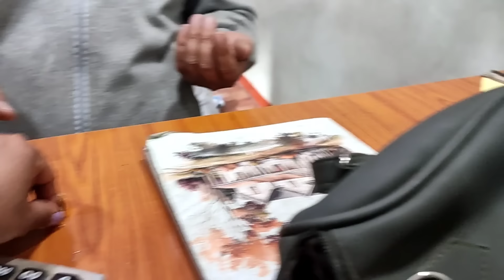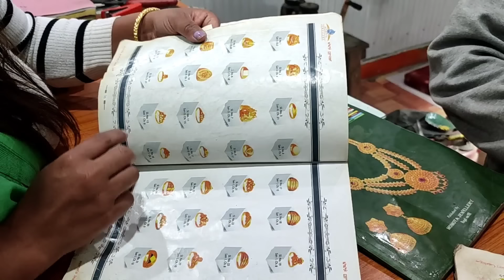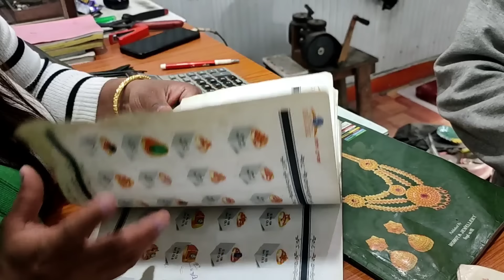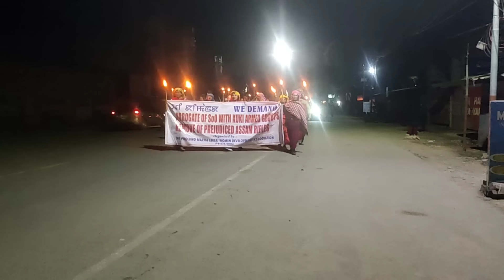Tamocha da Gold ring 💍 surprise piba / rally su chtpa yaothokure